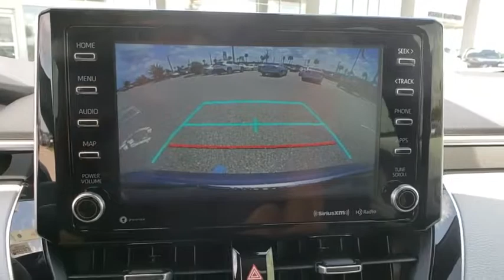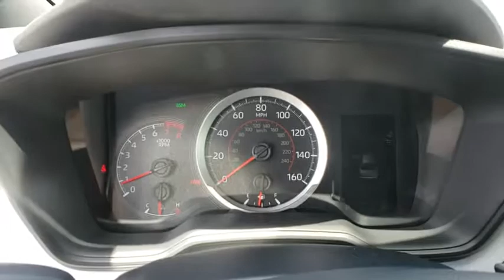2020 Toyota Corolla Davenport, Celebration, Kissimmee, Lakeland, Sebring, FL LJ033310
Celestite New 2020 Toyota Corolla available in Davenport, Florida at Miracle Toyota. Servicing the Celebration, Kissimmee, Lakeland, Sebring, FL area.

Miracle Toyota
37048 US-27

Includes the Remainder of the Factory Warranty.